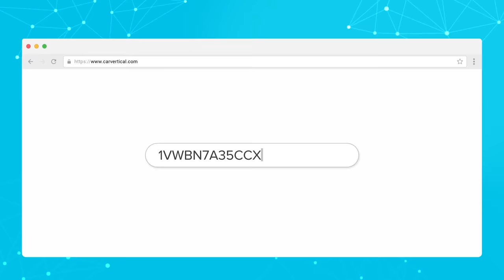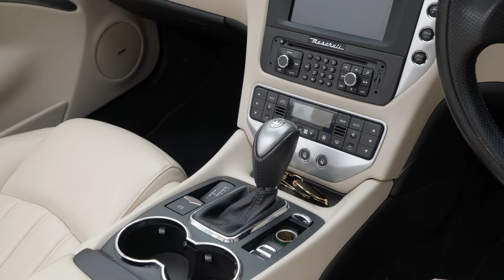Porsche Boxster Alternative: Why The Maserati GranCabrio Is Truly One Of A Kind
In today's video, we are looking at the massive, but marvellous Maserati GranCabrio. A close relative of the GranTurismo, and the 5th generation Quattroporte, the GranCabrio is a true four seater convertible - but it comes with some compromises. Could you live with them? Let's find out.